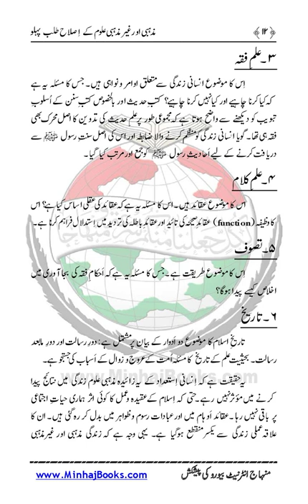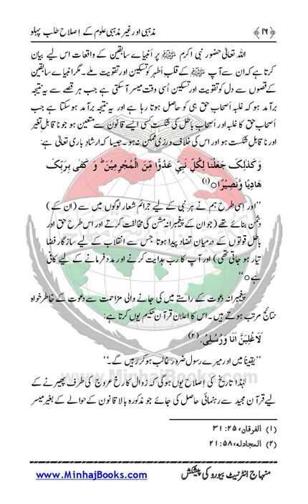Mazhabi o Ghair Mazhabi Uloom ky Islah Talab Pehloo |Dr Muhammad Tahir ul Qadri|Minhaj ul Quran Book